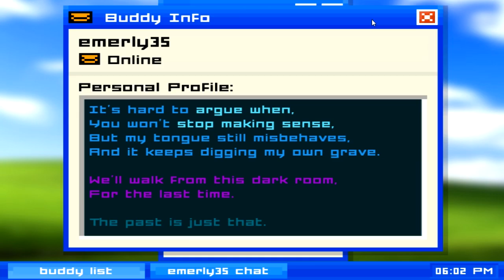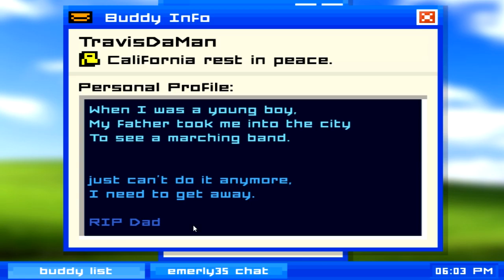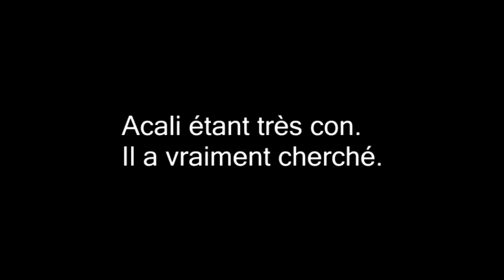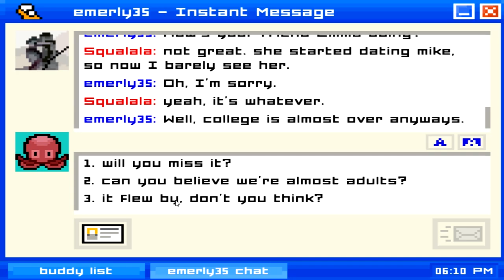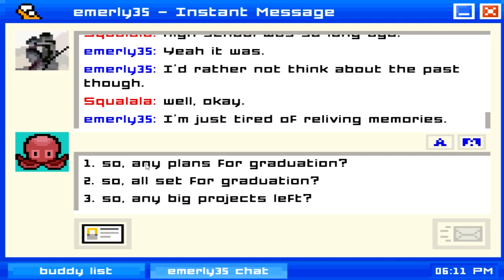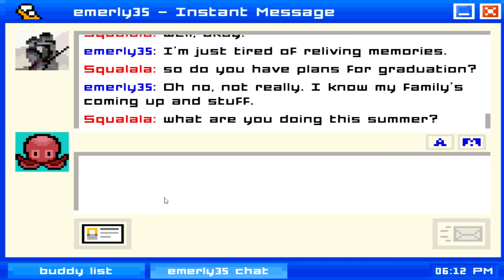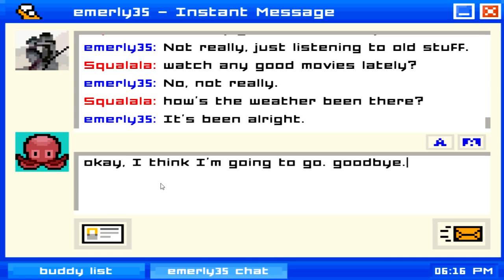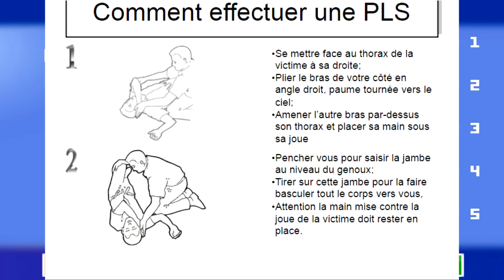Emilol is away, partie 5 Dolan's PLS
Dolan.